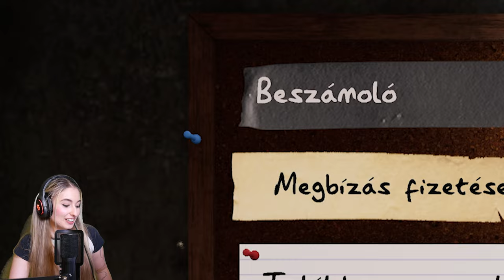Halál😂 I Phasmophobia I Bence, Gergő, Dávid I 2.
Webshopom, ahol a saját termékeimet, a POFFE forró csokit, granolát, mogyorókrémet (magkrémet) kávét, kézműves csészét rendelhetsz - használd a Polly5 kódot 5% kedvezményért, valamint a vásárlás végén kérd ajándékba a dedikált köszönőkártyát! Induljon jó a reggeled, indítsd egészséges, finom POFFE termékekkel!